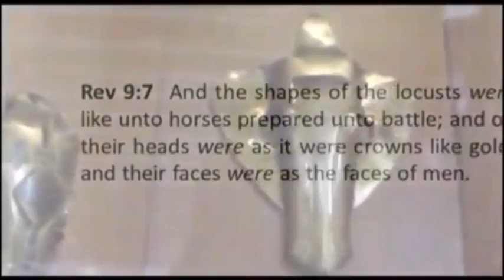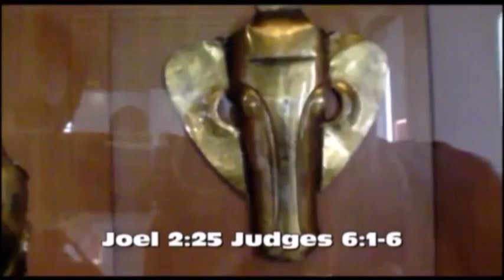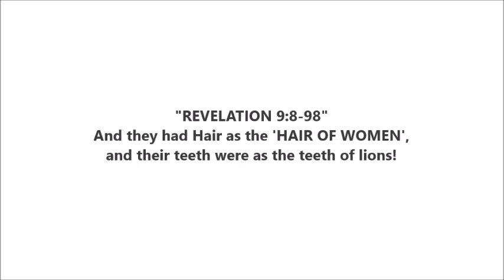"THE ARMY OF LOCUSTS HAVE BEEN IDENTIFIED"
~ How do we know who the Last Days Army of Locusts are? By looking at who they were in the Old Testament! He is telling us the end from the beginning folks!

~ Does the Scriptures tell us who the Locusts are? Absolutely;

JUDGES 6:3-5 - And it hath been, if Israel hath sowed, that Midian hath come up, and Amalek, and the 'Sons of the East', yea, they have come up against him, 4)  and encamp against them, and destroy the increase of the land till thine entering Gaza; and they leave no sustenance in Israel, either Sheep, or Ox, or Ass;
5)  for they and their cattle come up, with their tents; they come in as the fullness of the 'LOCUST' for multitude, and of them and of their cattle there is no number, and they come into the Land to Destroy it.

~ All The 'Sons of the East' (Persia, Middle East), Midian (Arabs), and Amalek (Esau) are called 'LOCUSTS' In the Bible!

NAHUM 3:16-17 - You had more merchants than stars in the sky. The Locust sheds its skin and flies away. 17) Your guards are like Grasshoppers, your marshals like swarms of Locusts, which settle on the walls on a cold day, but when the sun rises they fly away; they vanish to no one knows where!